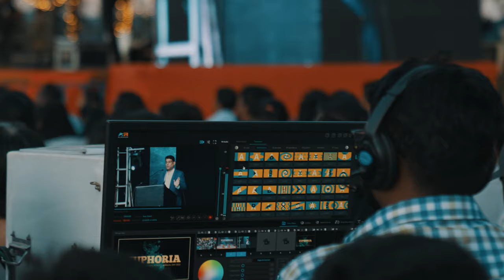Euphoria 2022 Day 2 Highlights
EUPHORIA 2022 continues!

Showcasing the incredible talent of our students and staff. Euphoria 2022 is a 3 Day Event filled with breathtaking performances! Here are the Day - 2 highlights!